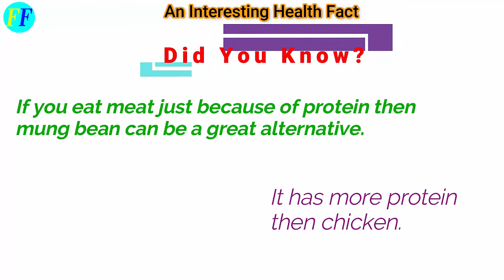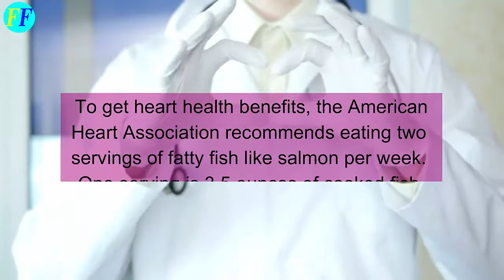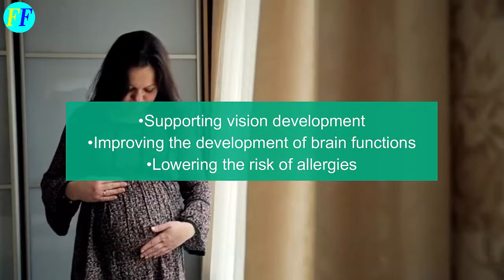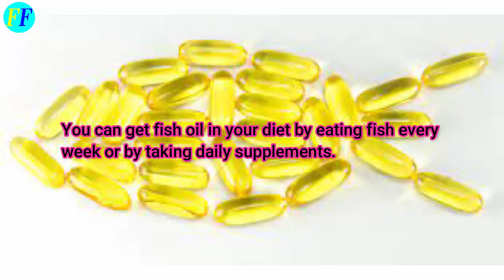Take Fish Oil Every Day See How Your Body Changes | Omega 3 Benefits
An Interesting Health Fact
If you eat meat just because of protein then mung beans can be a great alternative. It has more protein than chicken.

Fish oil is a natural oil found in fatty fish like salmon, herring, and sardines. But you can also take it as a supplement.
The majority of health benefits in fish oil comes from the omega-3 fatty acids it contains, which help support the heart, brain, and general wellbeing.
Here's what researchers have found so far on the health benefits of consuming fish oil regularly.
1. Supports heart health
Taking fish oil may help boost heart health, especially for people already suffering from heart problems.
A 2017 review found that taking fish oil supplements can help prevent heart attacks in people with coronary artery disease.
To get heart health benefits, the American Heart Association recommends eating two servings of fatty fish like salmon per week. One serving is 3.5 ounces of cooked fish.
2. Improve brain function
Your brain uses the omega-3 fats in fish oil, among other nutrients, to build brain cells, which is especially important as your age.
Studies have shown that people with degenerative neurological disorders often have low levels of DHA (docosahexaenoic acid) — a type of omega-3 fatty acid.
A 2010 study found that older adults who took 900 mg of DHA supplements daily for six months performed better on memory and learning tests than those without any treatment.
3. Improve mental health
Depression has been linked to higher levels of inflammation, therefore fish oil's anti-inflammatory properties may help fight off mental health issues like depression.
A 2016 review of 13 studies found that taking omega-3 supplements helps to improve depression symptoms like sadness and fatigue by reducing inflammation in your brain cells.
4. Supports fetus development
Fish oil provides nutrients that are essential for the development of the baby and the health of the parent.
Studies show that taking daily fish oil supplements with at least 300 mg of DHA during pregnancy can help a baby's healthy development by:
• Supporting vision development
• Improving the development of brain functions
• Lowering the risk of allergies
5. ED
This video is about:
1.Fish oil Benefits
2.Omega 3 benefits
3. fish oil for skin
4. fish oil for men

We do not give any product reviews in our videos.